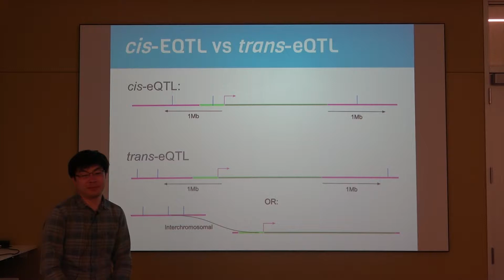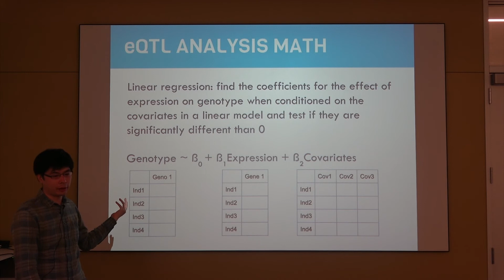TWAS Models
This video is a small part of a larger course, go to big-bio.org to see the full course.